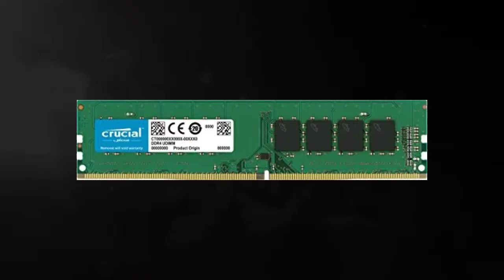Ultimate PC Build For gaming in 20 thousand for Pubg....Let's do it.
20k Pc build in 2019 for Pubg.

Your Friend...
Mohit verma
         As
Tech Mohit.